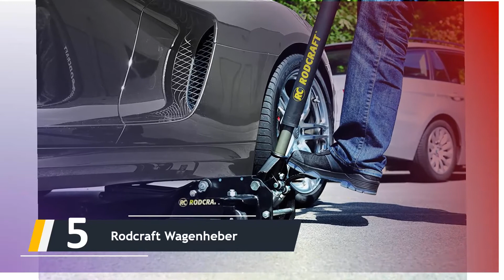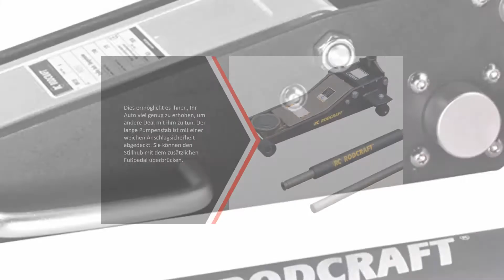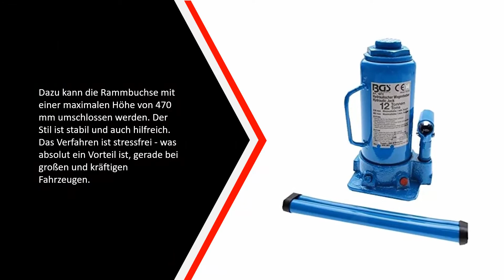✅ Die Besten Wagenheber Test - (Top 5)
Hier ist die Liste von Die 5 Besten Wagenheber Test

1. Unitec Rangierwagenheber

2. Dunlop Hydraulischer

3. BGS 1973 Hydraulischer

4. RODCRAFT Aluminium-Wagenheber

5. Rodcraft Wagenheber